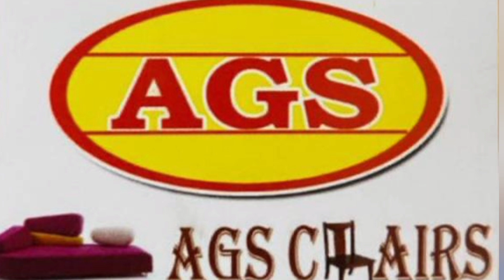Wooden sofa polish cushion mould foam set 5 years Warranty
wooden sofa polish varnish and upholstery mould foam set 5 seat 5 back with zip cover